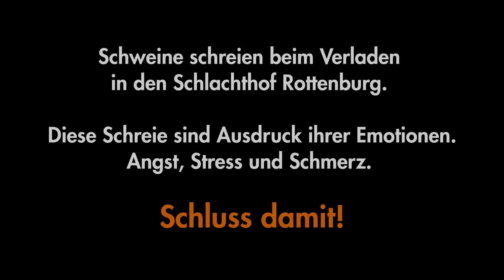19. Schlachthof-Mahnwache Rottenburg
Schweine schreien beim Verladen in den Schlachthof Rottenburg. Diese Schreie sind Ausdruck ihrer Emotionen. Angst, Stress und Schmerz. Schluss damit! Für die Tiere, deine Gesundheit und der Umwelt. Go vegan.

Aufnahme vom 03.10.21 / 19:15 Uhr Rottenburg am Neckar